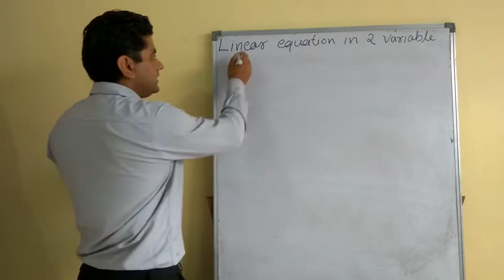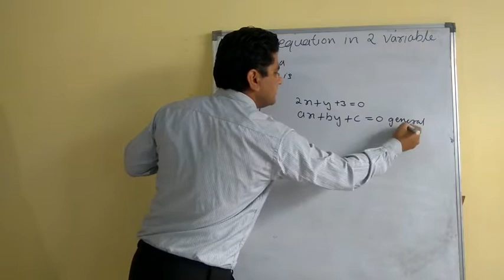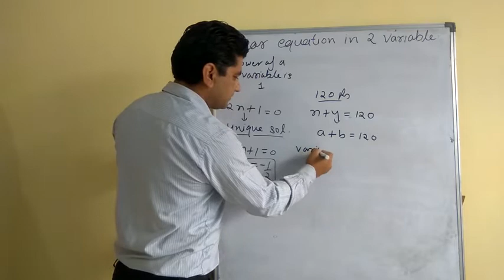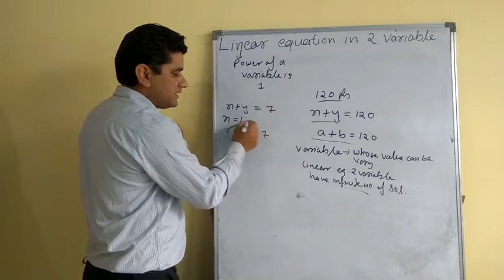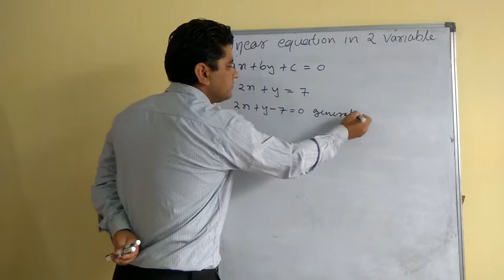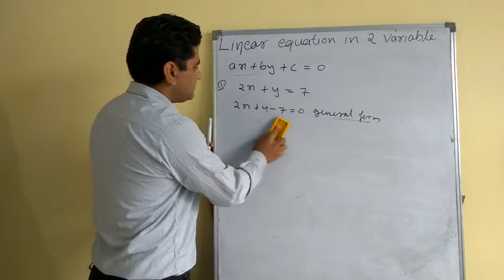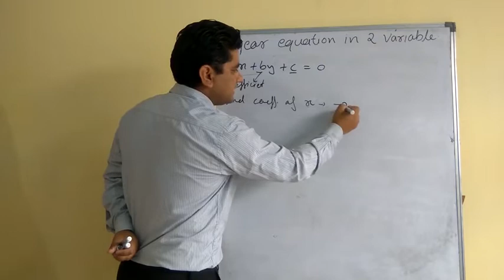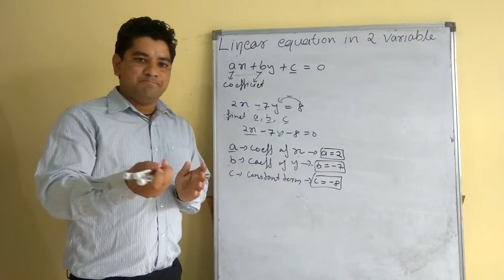CBSE |CLASS IX|Linear equation in two variable